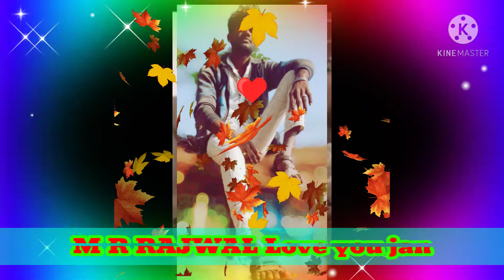istory New rohit rajwal 😘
I love you jan ❤️
my new istory ❤️
uchi lge to like kro yar
or please saskraib kro yarr